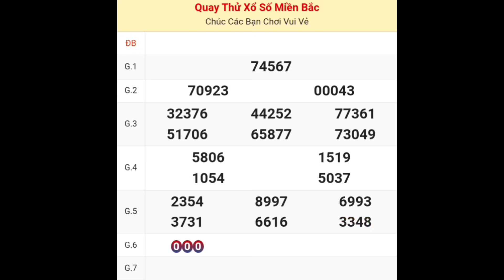XSMB • Quay Thử Kết Quả Xổ Số Miền Bắc ( Hải Phòng ) Hôm Nay Thứ 6 Ngày 01-12-2023